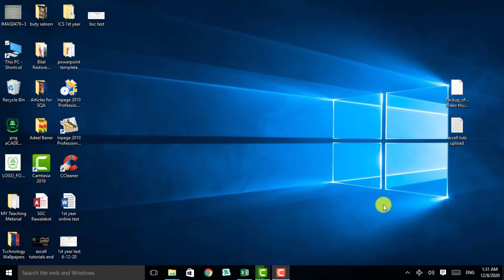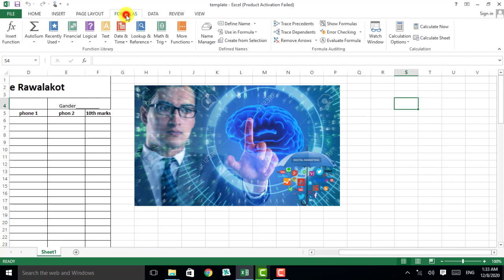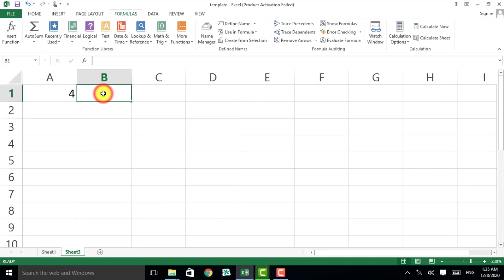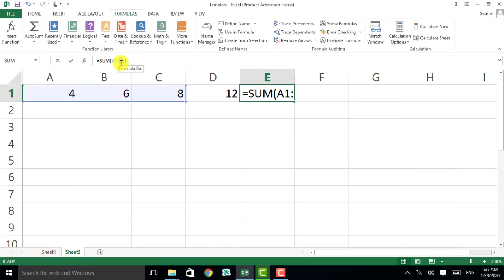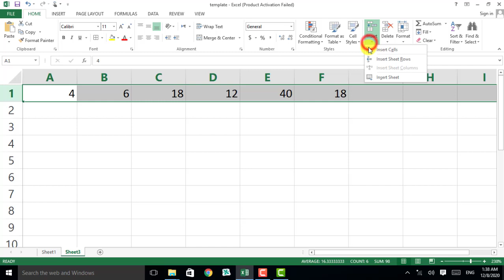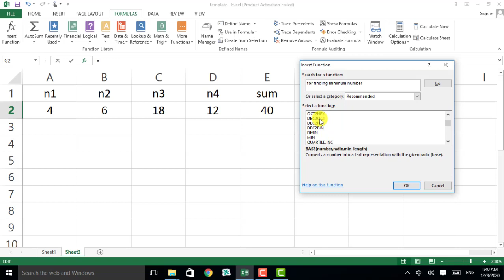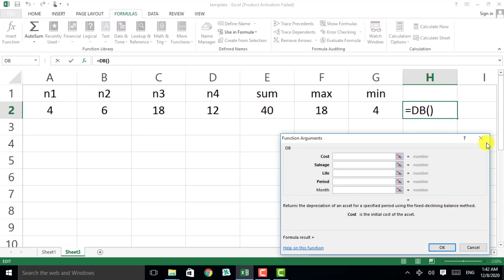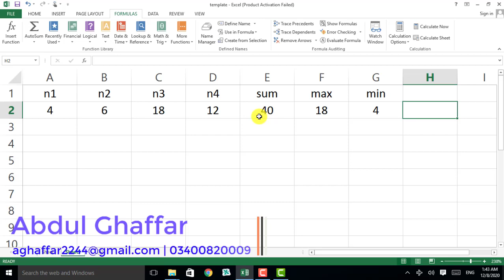MS Excel 2013 Complete Course | Lecture # 24 | Urdu and Hindi Tutorial | 2021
Hello Every One, i am Abdul Ghaffar , Microsoft office Specielest,well come to our YouTube channel JK Academy.
About This Lecture:
In these video tutorial you can learn Ms Excel Complete.This is video tutorial of Microsoft excel 2013, in this lecture
 you will learn about the
basic info about Microsoft excel interface.